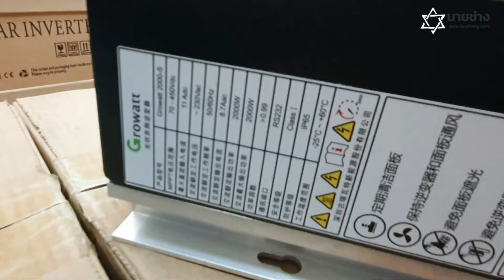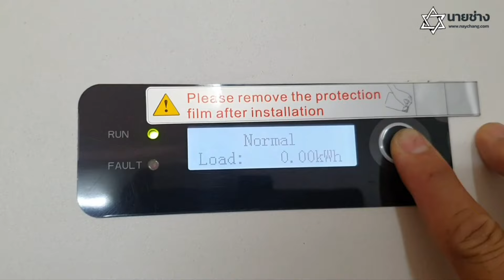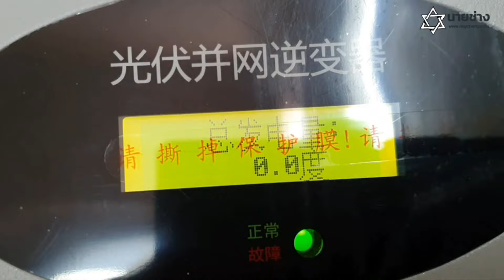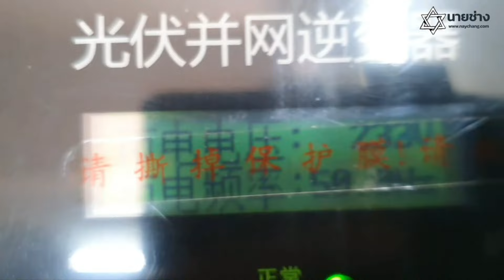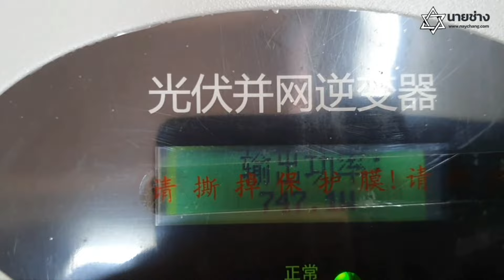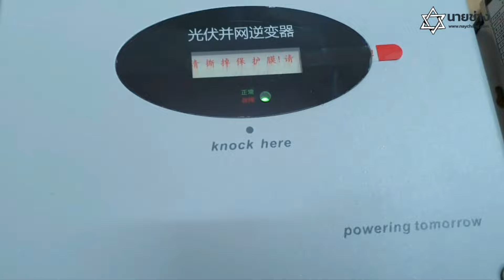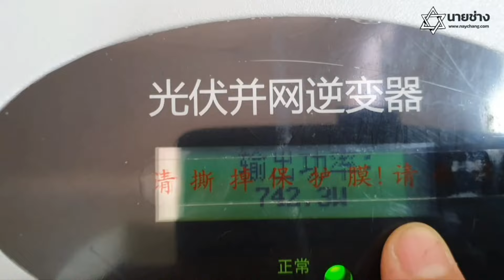Sofar (2.2 Kw.) ปะทะ Growatt (2 Kw.) Grid tie inverter ทดสอบเปรียบเทียบการใช้งานจริงแบบบ้านๆ Ep.2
Growatt (2 Kw.) ประทะ Sofar (2.2 Kw.) Grid tie inverter ทดสอบเปรียบเทียบการใช้งานจริง